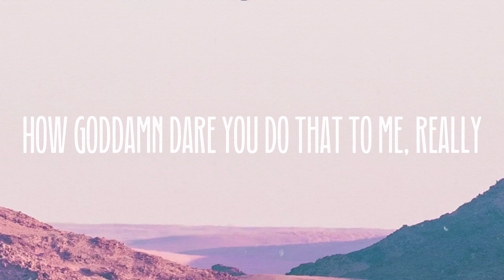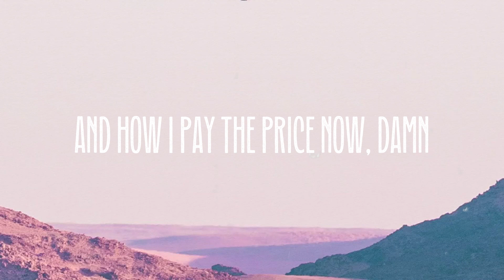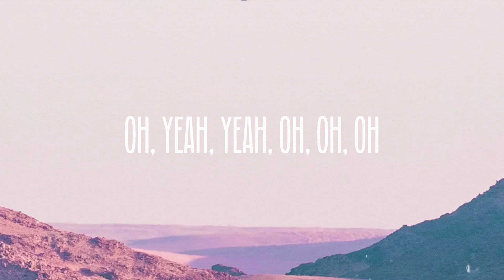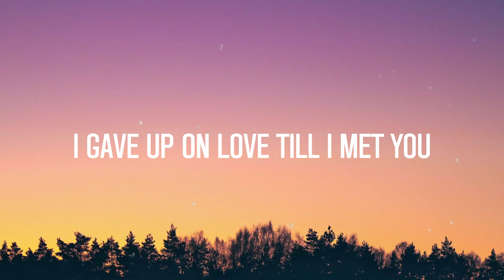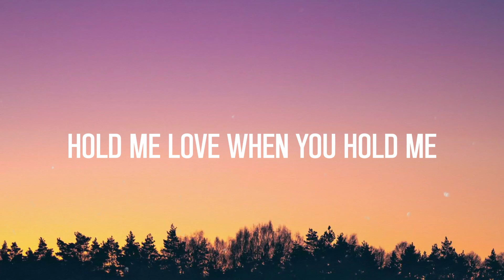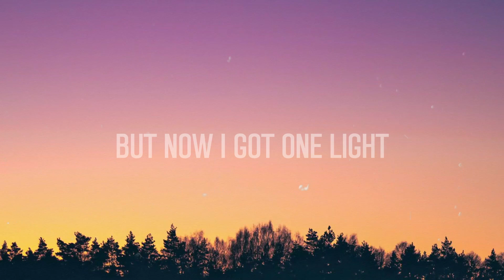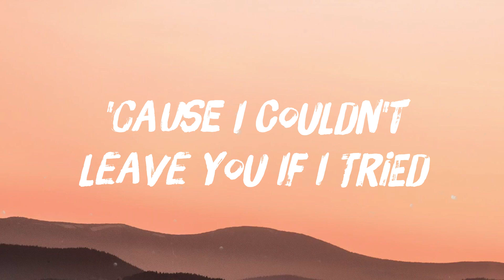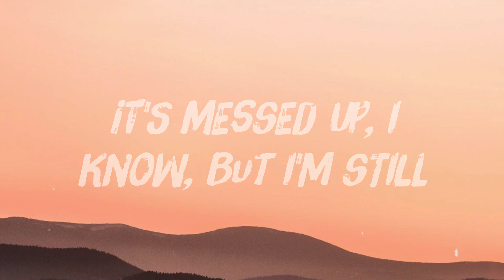Ice Cream Man. - Raye Lyric Video 🌿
Ice Cream Man. - Raye Lyric Video 🌿  So, this producer hit me up
  On the DM
  He told me
  Hey, I really like what you are doing
  He told me
  Come 'round to the studio, let's cook it
  He told me
  Come to catch a vibe
  And make some music
  But when I got there
  Should've heard what he was saying
  Tryna touch me, tryna fuck me
  I'm not playing
  I should have left that place
  As soon as I walked in it
  How Goddamn dare you do that to me, really
  Coming like the ice cream man
  Till I felt his ice-cold hands
  And how I pay the pricе now, damn
  Goddamn, no, what the Goddamn
  Everything you did
  It left mе in a ruin
  And no, I didn't say a word
  I guess that proves it
  I'm a woman, oh, yes
  'cause I'm a woman
  I'm a very fucking brave, strong woman
  And I'll be damned
  If I let a man ruin
  How I walk, how I talk
  How I do it
  Man, I've been broken for a moment
  I've been through it, no
  It's even harder to be brave alone
  I was a girl
  Now I'm grown, I'm a woman
  A very fucking strong woman
  And I was seven
  Was twenty one
  Was seventeen and was eleven
  It took a while to understand
  What my consent means
  If I was ruthless
  They'd be in the penitentiary
  But all the stress of being honest
  Wouldn't help me
  I pushed it down
  But it was livin' in me rent-free
  And then I fell into
  Some things that were unhealthy
  A place where no one heard me
  Asking them to help me
  Help me, help me
  And how I pay the price now, damn
  Goddamn
  Everything you did
  It left me in a ruin
  I'm a woman
  Very fucking strong woman
  I wish I could say
  How I feel, how I felt
  And explain why I'm silently blaming myself
  'cause I put on these faces
  Pretending I'm fine
  Then I go to the bathroom
  And I press rewind in my head
  Always going round and round in my head
  Your fingerprints stuck a stain on my skin
  You made me frame myself for your sin
  You pathetic, dead excuse of a man
  Ooh
  I'm a brave, strong woman
  Oh, yeah, yeah, oh, oh, oh
  If I let a man ruin, oh
  I'm a very fucking brave, strong woman, yeah